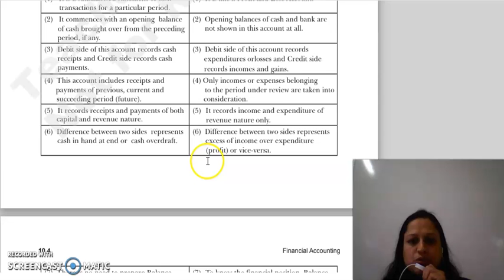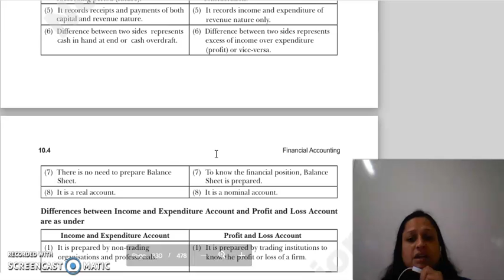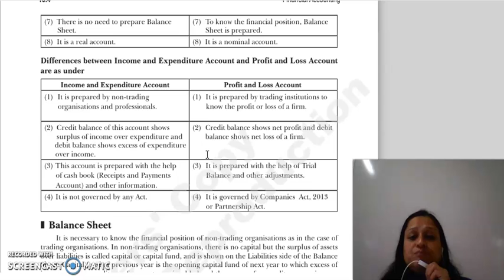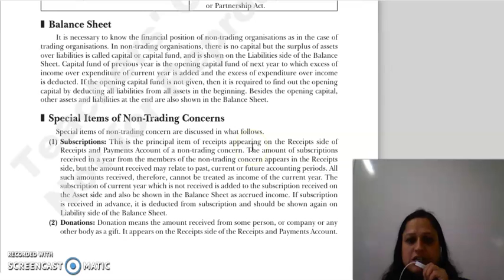F.ACC LECTURE, CHAPTER 10, LECTURE 2.